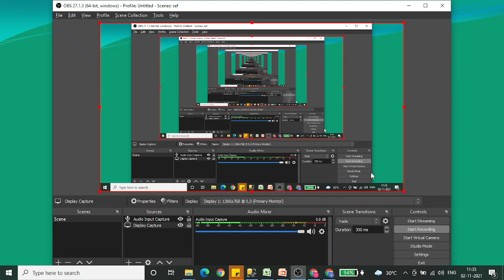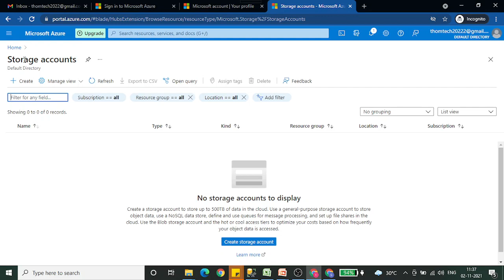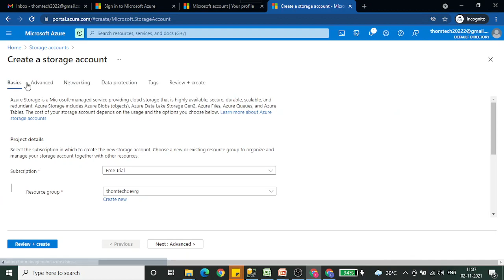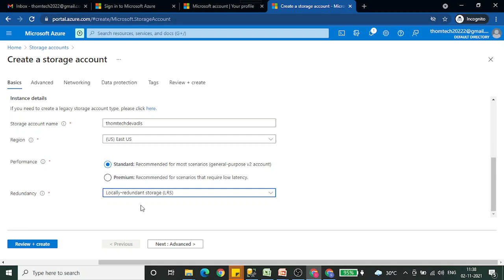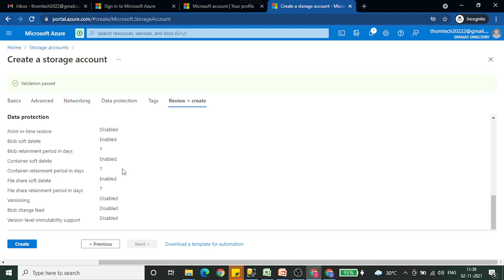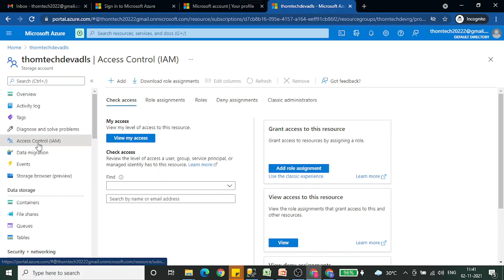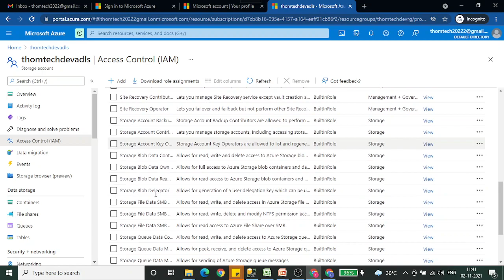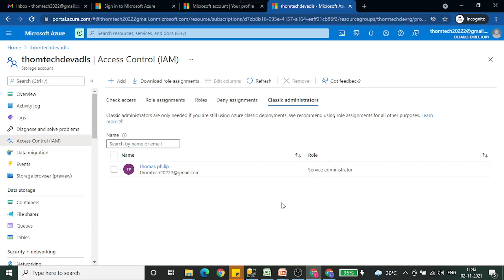S5.Azure Data Factory- What is Azure Data Lake and Provisioning – Tutorial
Azure Data Factory- What is Azure Data Lake and Provisioning – Tutorial

azure data factory tutorial for beginners